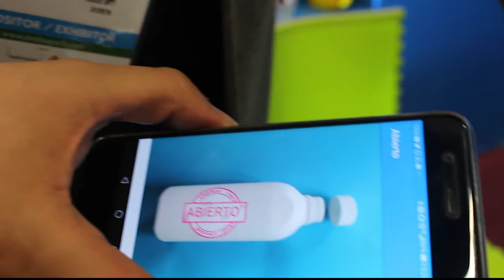Isoplásticos presentó Smart Packaging 4.0 en Andina Pack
La compañía presentó en la feria esta solución, en la que se incorpora en el envase un chip, permite ofrecer al consumidor final información relevante sobre el producto.